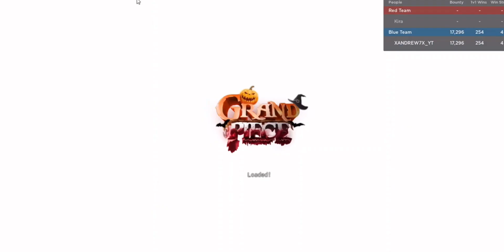[Gpo] Pika in arena 😏